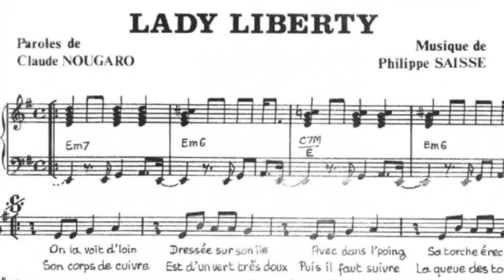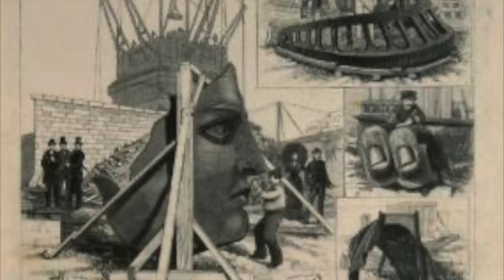Claude NOUGARO Philippe SAISSE Lady Liberty INSTRUMENTAL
A tribute to french song-writer Claude Nougaro
That one grooves a lot  !!
Thanks to composer/arranger Philippe Saisse with the little help from the great funky guitar of Mr Nile Rodgers !!

Enjoy that video with lot of different views of Lady Liberty. A present from France to the US. Made and restored by some of the finest workers in the world : les Compagnons du Devoir